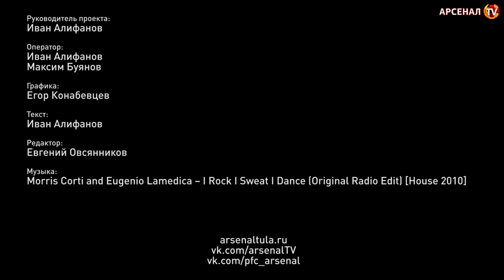II Турнир среди болельщиков Тулы и Тульской области на «Кубок Арсенала»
Организатором турнира, участие в котором не требовало никаких вступительных взносов, является профессиональный футбольный клуб «Арсенал», при участии Фанклуба «Арсенал», Правительства Тульской области и администрации города Тулы, а так же Объединение Спортивных Болельщиков

Morris Corti and Eugenio Lamedica -- I Rock I Sweat I Dance (Original Radio Edit) [House 2010]